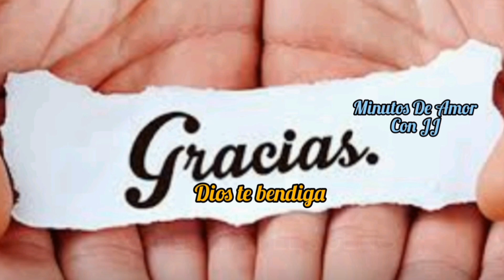Oración De La Noche🌠En ti encontramos nuestra paz.🌃🕊️🙌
Elevemos nuestras súplicas a nuestro padre al terminar el dia,es por eso que no te olvides de orar siempre sin desfallecer. 🥰🕊️🙏🙌😴😴🕊️🕊️👈